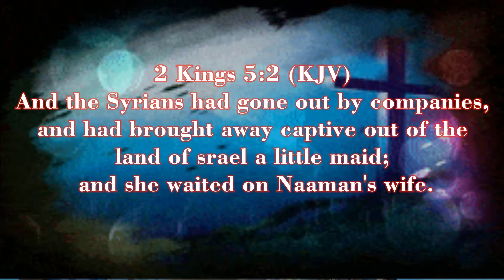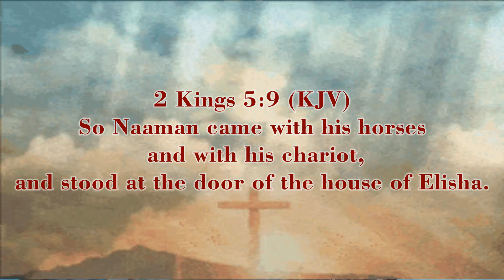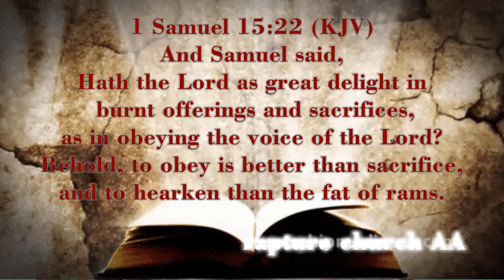OBEYING DIVINE INSTRUCTIONS - Pastor Young T (29th August)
Preparing souls for Rapture.

Founded 2003 by the Grace of God.
Join Us For Sunday services from 7.00am - 1.00pm.
With Rev. Samuel and Pst Margaret Mutiso.

LOCATION-  Next to the AA Driving Schl HqQ Embakasi, Kenya 🇰🇪